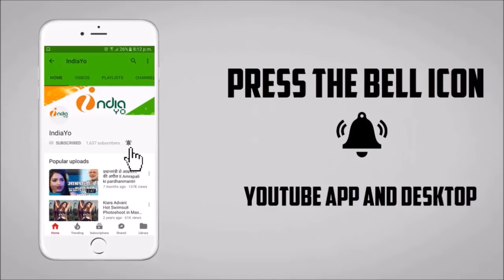पवन सिंह और निधि झा की क्रैक फाइटर सुपर हिट - Crack Fighter - Pawan Singh, Nidhi Jha, Superhit